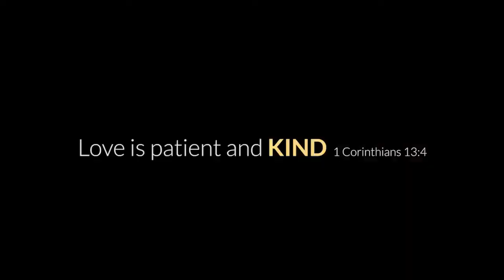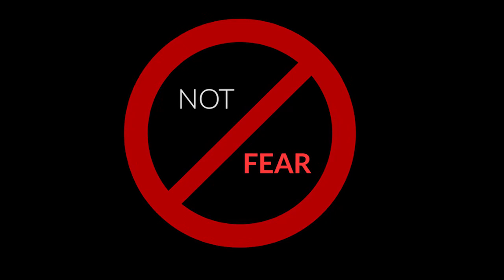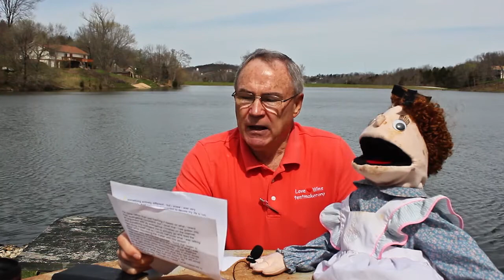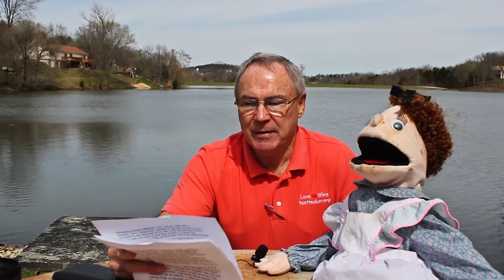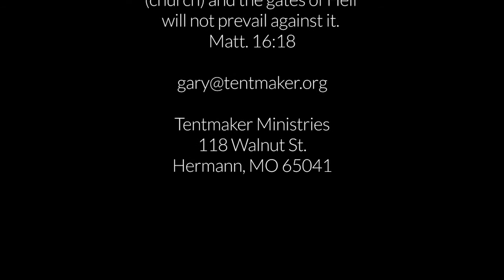Christian Child Abuse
Reality Outreach's program Heaven's Gates and Hell's Flames in Christian Child abuse; it's Christian terrorism.